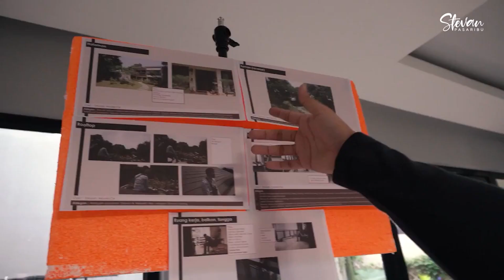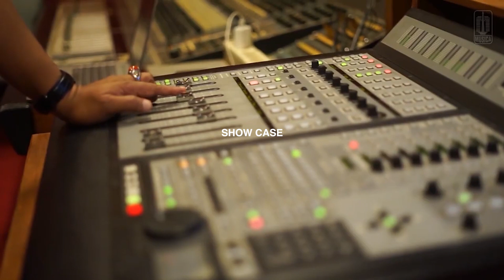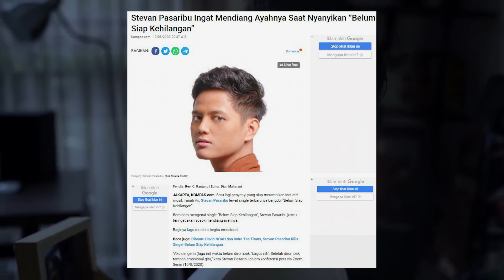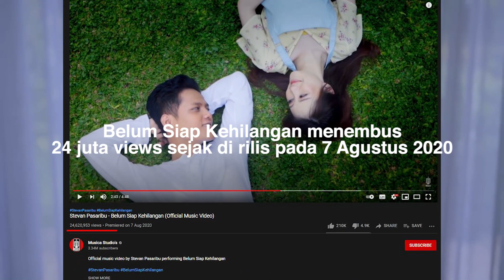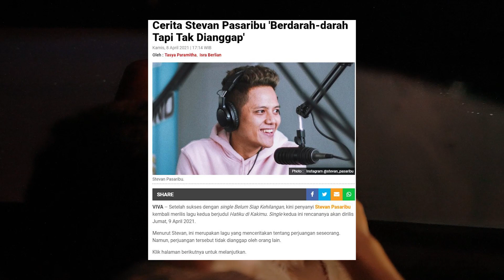Perjalanan Satu Tahun Belum Siap Kehilangan sampai Hatiku Di Kakimu Stevan Pasaribu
Terimakasih untuk segala support Kalian dan menjadi bagian dari karir bermusikku. Dan tunggu terus karya karya ku selanjutnya yaa

Contact person Artist Management Musica Studio's (Stevan Pasaribu) :
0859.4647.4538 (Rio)